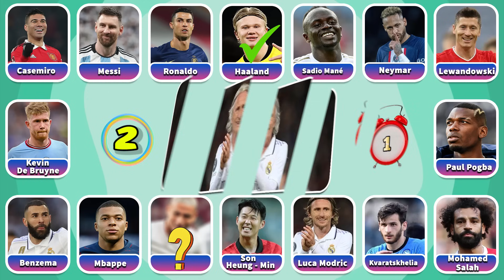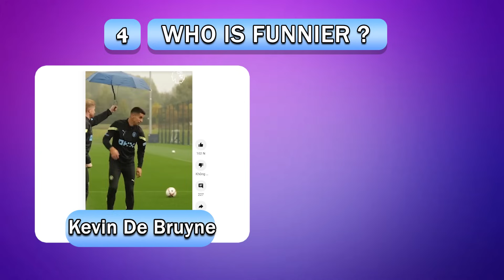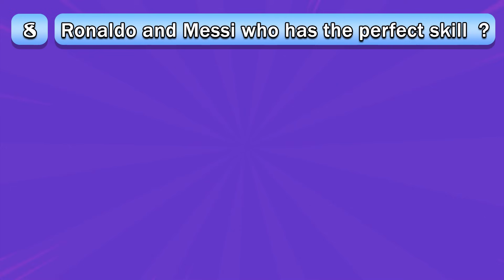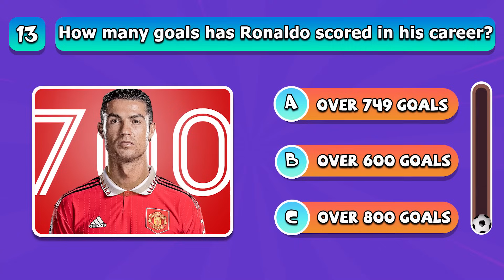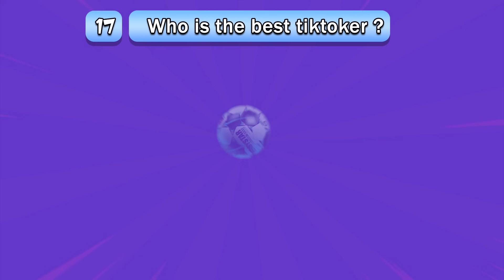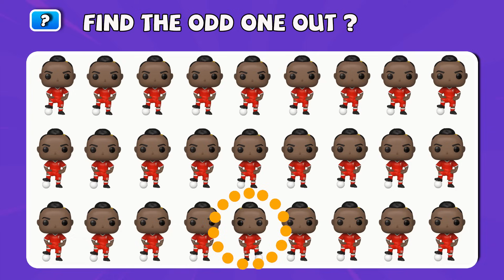Guess Old Age Version of Football Player Ronaldo, Messi, Mbappe, Neymar, Haaland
The video for today is:  Guess Old Age Version of Football Player Ronaldo, Messi, Mbappe, Neymar, Haaland